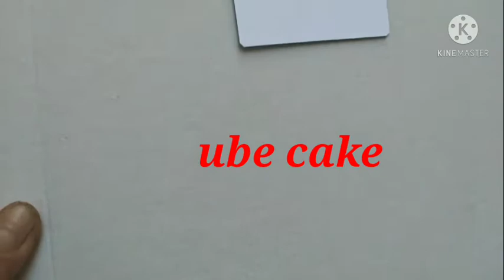Surprise birthday celebration of my friend/Gina mix vlog